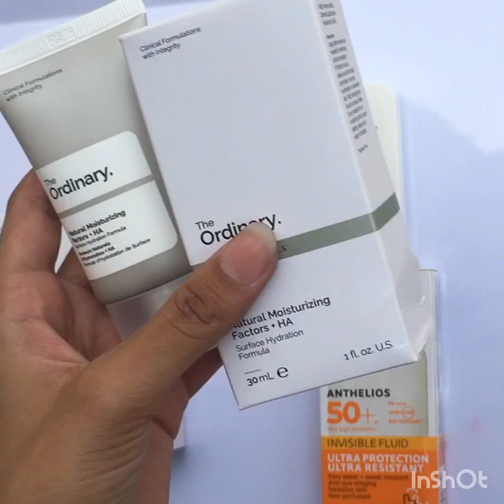WANT TO REFRESH YOUR SKIN USE THIS !!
to hydrate your skin add this skin care routine
GiftsForsubscribers Deals & Pus Bell Icon Button For Latest Deals